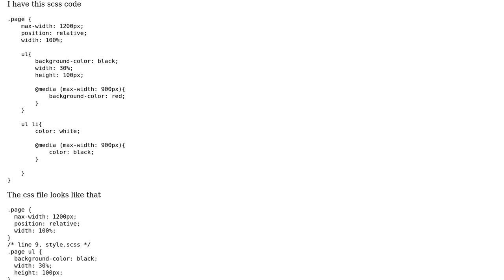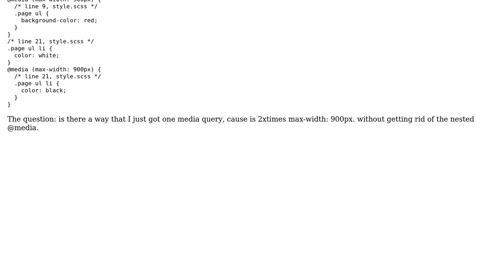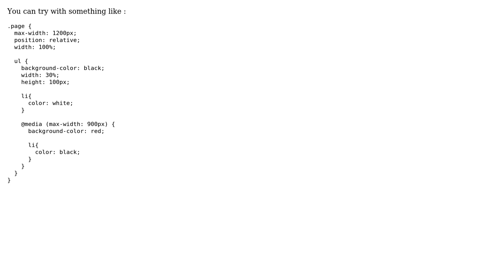Scss - Just one at media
With thanks & praise to God, and with thanks to the many people who have made this project possible! You are responsible for your own actions.